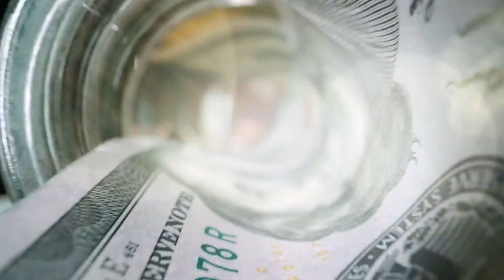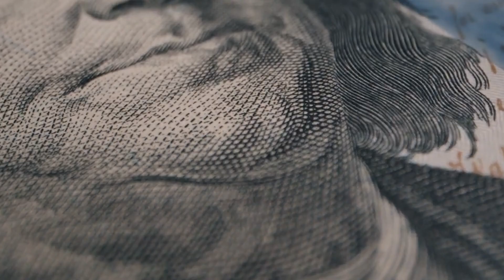DYSFUNCTIONAL THE TRAILER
In the aftermath of a daring daytime bank robbery, where five women were held hostage, an unexpected connection emerges between one of the robbers and one of the captives. As these five women embark on a group therapy journey to heal from the traumatic event, they soon discover that the therapy sessions unveil not only their hidden issues but also their darkest secrets. Together, they must confront their pasts, navigate their tangled emotions, and find the strength to rebuild their shattered lives.